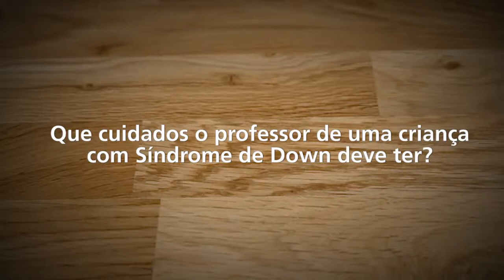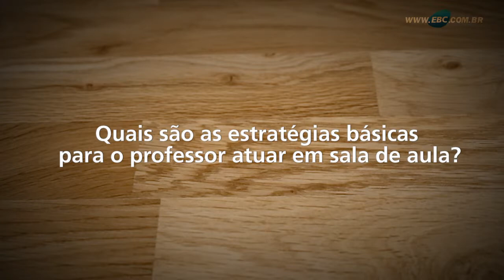PEDAGOGA DÁ DICAS PARA AULA INCLUSIVA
A pedagoga Alice Almeida dá dicas aos professores que têm um aluno especial em sua turma. Administração do tempo e planejamento são essenciais, na opinião dela.